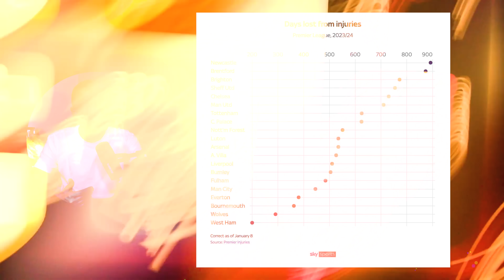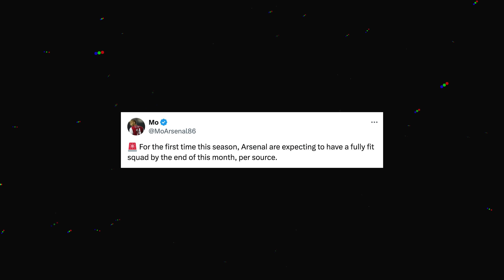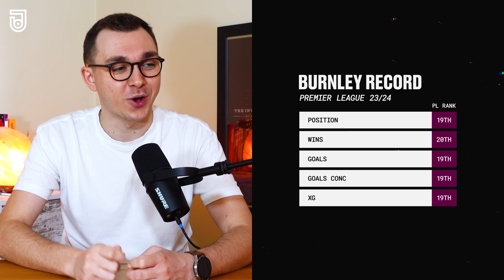“Arsenal Have An Injury CRISIS”…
Arsenal travel to Burnley! Will the Gunners make it 5 in a row in the Premier League?

James B's videos deliver weekly analysis on Arsenal and many football clubs in the Premier League including Man Utd, Man City, Tottenham, Chelsea & Liverpool.

Check out all this content with guests & features like Robbie, Turkish, Cecil, Matisse, and many more from AFTV & DR Sports.